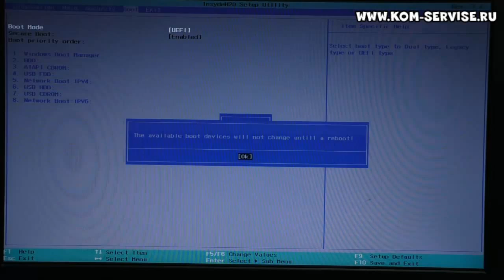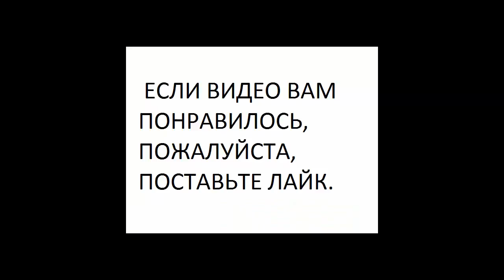Как зайти и настроить BIOS ноутбука ACER E1 570G для установки WINDOWS.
Что бы установить WINDOWS 7 с флешки или диска, надо настроить биос для загрузки с неё.

Создать загрузочную флешку, и бесплатно скачать ISO Windows 7, XP, 8, можно по ссылке

Как зайти и настроить BIOS ноутбука ACER Extensa  E1 570G для установки WINDOWS 7 или 8 с флешки или диска.

Что бы войти в биос бука Асер е1 570г надо нажать кнопку F2 при загрузки ноутбука.
И мы попадаем в меню настройки bios ноутбука.

После настройки мы можем установить виндоус WIN 8 с флешки или диска.

Как попасть в BIOS ноутбука и настроить его и настроить для установки виндовс 7 Laptop ACER.

Во вкладки EXIT мы можем выйти, сбросить, запустить, сохранить, включить, загрузить, выключить, поставить, установить, переустановить, открыть или запустить БИОС.
Сделать загрузку, вход и сброс.